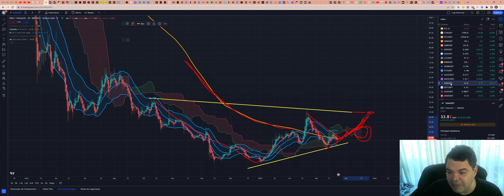KSM - Kusama! Análise de hoje! 23/03/2023!!!